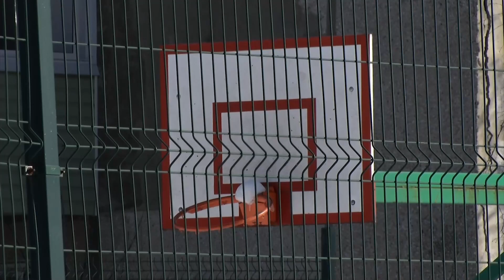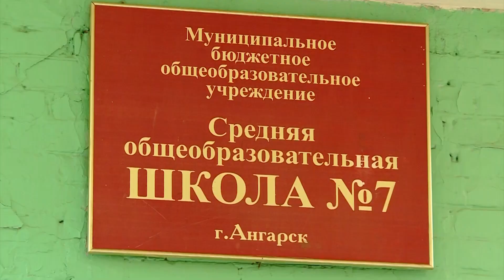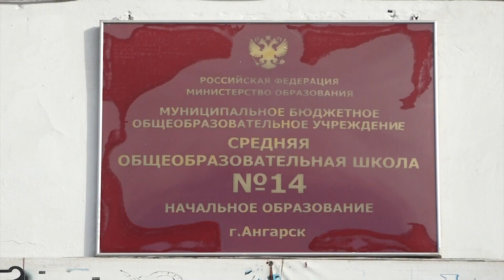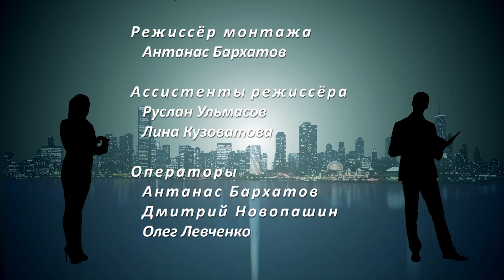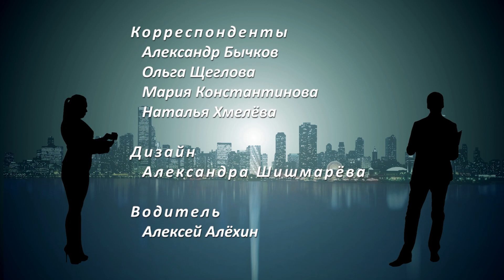В центре внимания выпуск №147